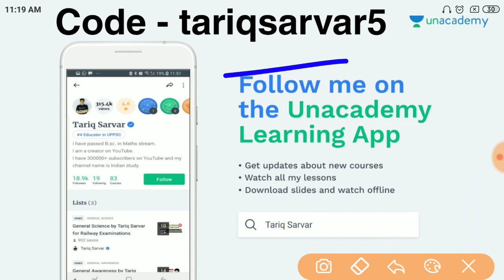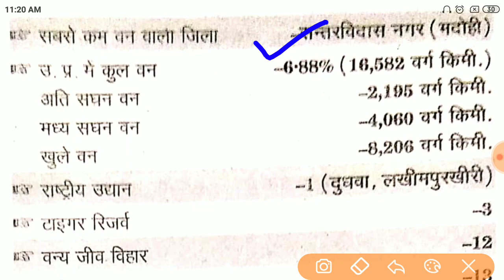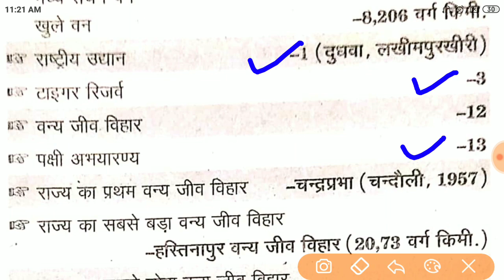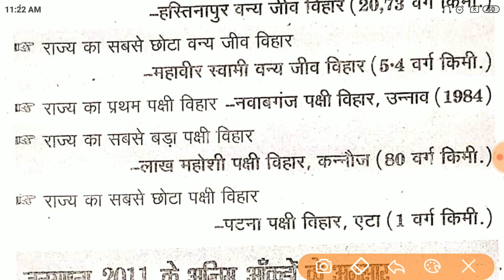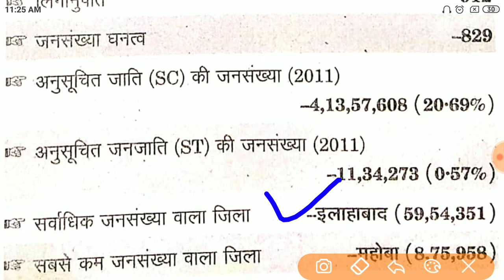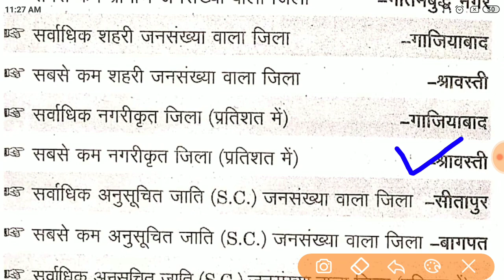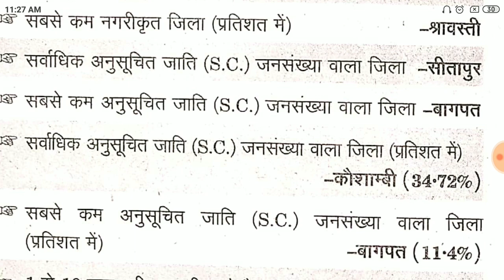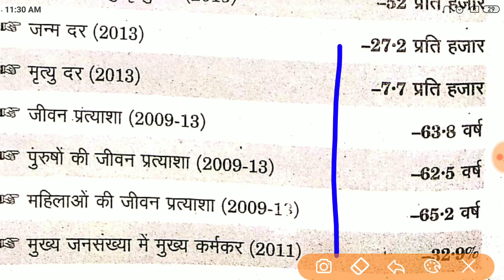Up Gk For Jail Warder || Up Gk For Mandi Parishad || उत्तर प्रदेश एक नजर में